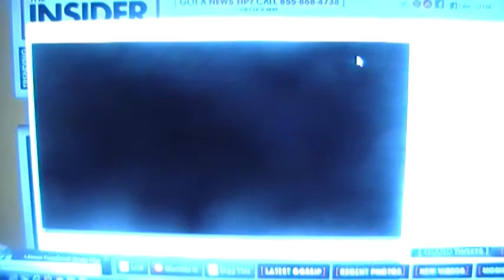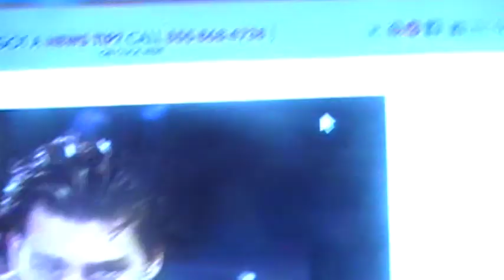Johnny Depp Interview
Looks to be from the 80s  he speaks about his lifer  on jumpstreet and cry baby